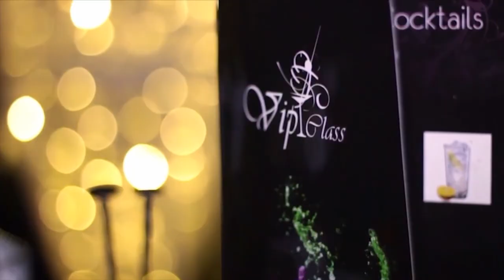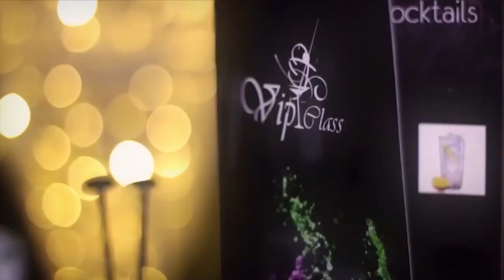El Ayer y el Hoy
4 Abril 2017
Programa: Pasion Por Vivir
Conductores: Liz Rico, Armando Culebro, Axel Calderon